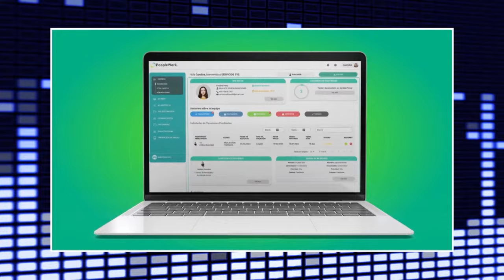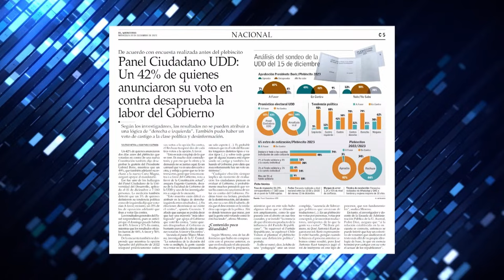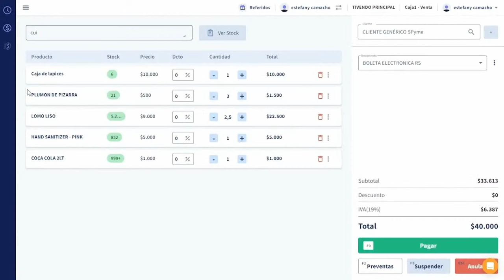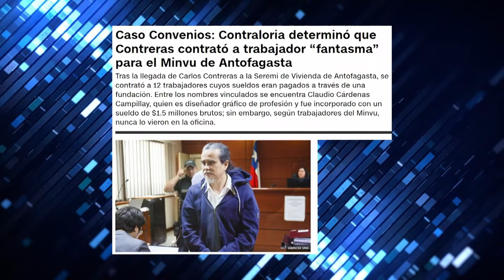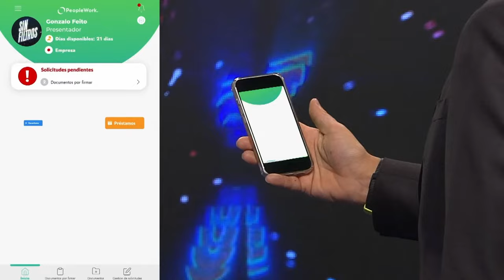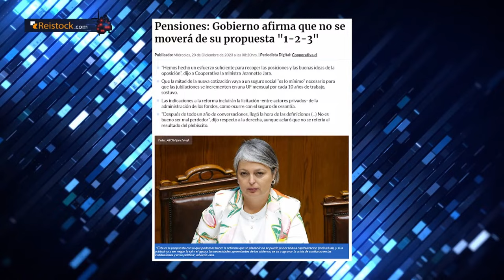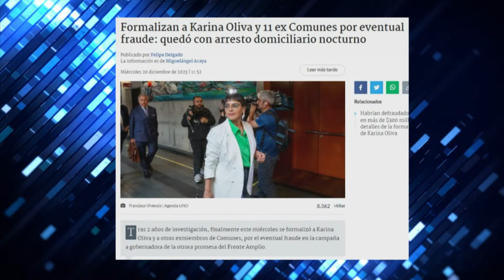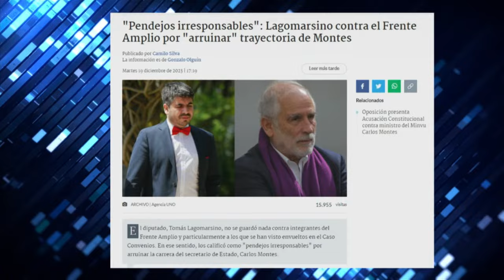Capítulo 161/ Temporada 3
¡Alta tensión! 🔥 En el episodio de hoy los panelistas: Francisco Orrego, Ignacio Bustos, Magdalena Merbilháa, Tomás Jocelyn-Holt, Carlos Alberto Andrews, Patricio Morales, Giovanni Calderón y Arturo Barrios analizan y debaten la contingencia. 🇨🇱 Prepárate para un acalorado cruce de ideas.